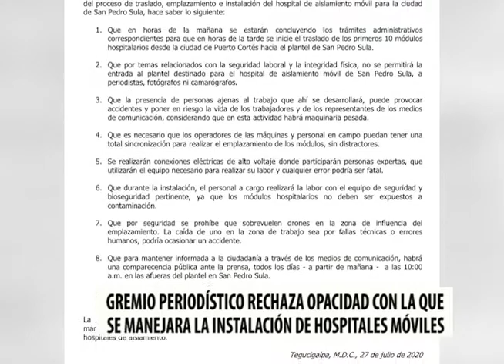Periodistas preocupados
Gremio periodístico se muestra molesto porque se ha determinado por parte de Invest-H, que no dejará acceso a la prensa para verificar la instalación de los hospitales móviles.